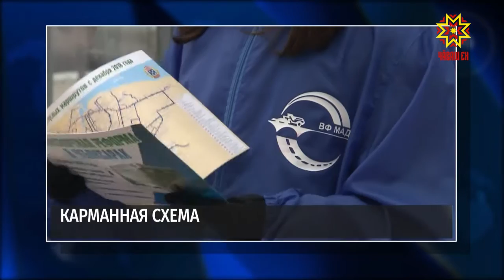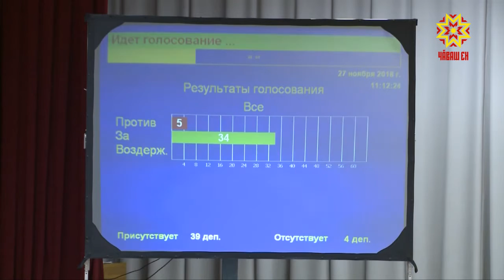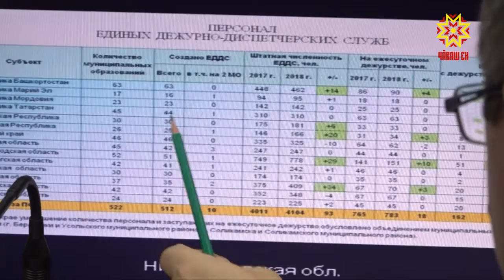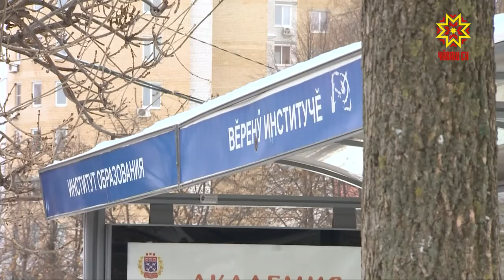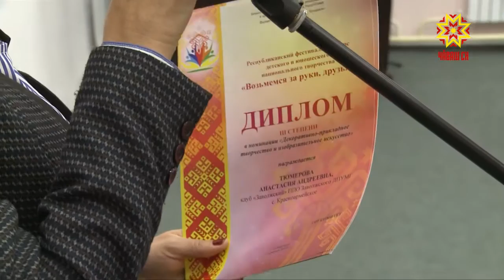Республика 27.11.2018 на русском языке. Вечерний выпуск